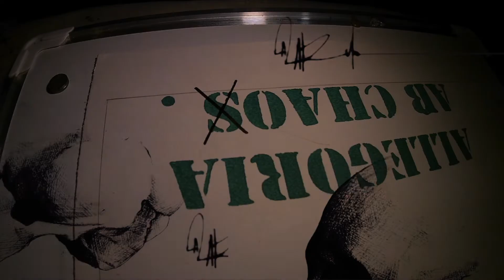ALLEGORIA AB CHAO(S) 1.0 par Azarno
Film présentant mes travaux (image par image) réalisés sur papier avec pochoirs et peinture acrylique...     azarno